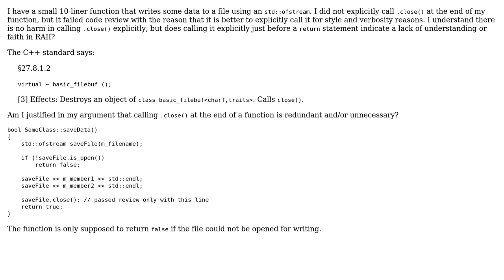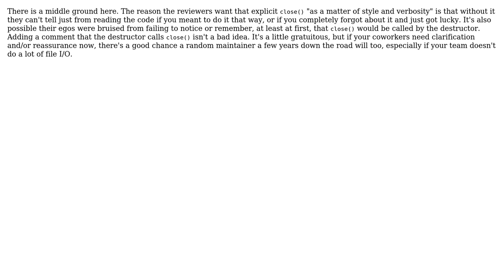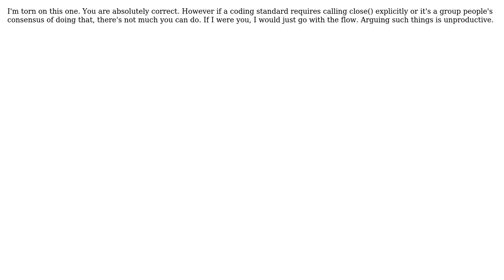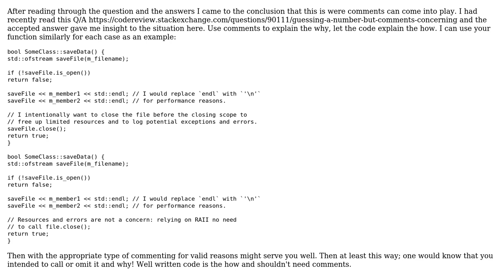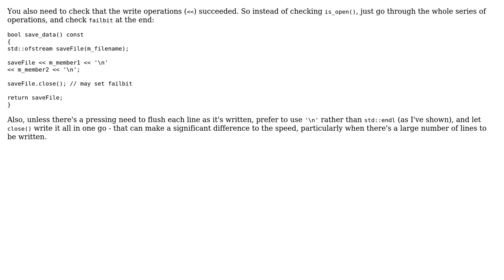Code Review: Open, write and close a file (8 Solutions!!)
Code Review: Open, write and close a file

With thanks & praise to God, and with thanks to the many people who have made this project possible! | Content (except music & images) licensed under CC BY-SA | Music | Images & others | With thanks to user Toby Speight user Patrick Fromberg user Martin York user Malachi user Karl Bielefeldt user Jerry Coffin user grokus user Francis Cugler user dreamlax user ChrisW and the Stack Exchange Network Trademarks are property of their respective owners. You are responsible for your own actions.